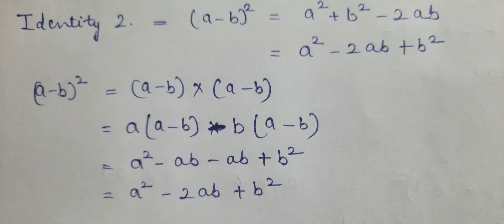DAV | CLASS-8 | ALGEBRAIC IDENTITIES | WORKSHEET-2 | IDENTITY 2